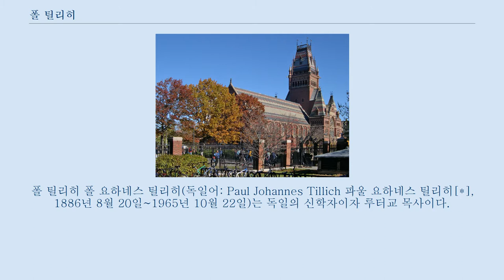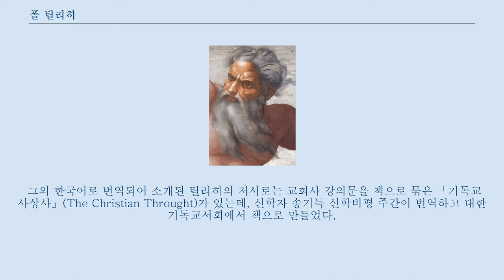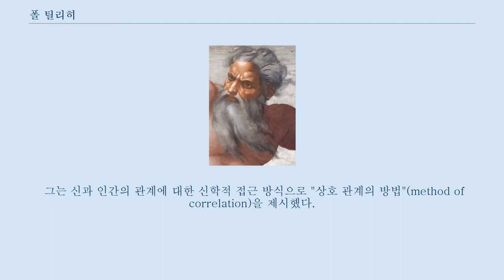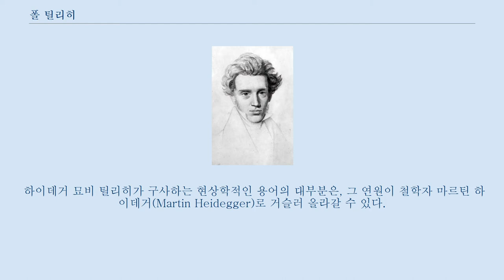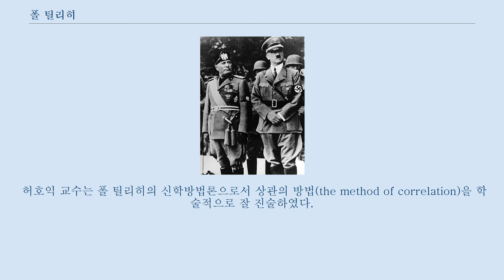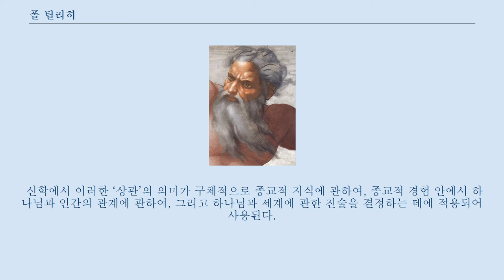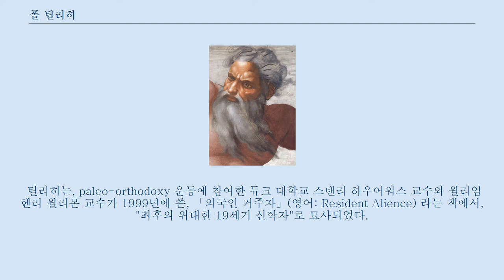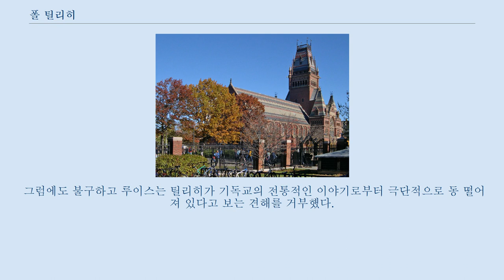폴 틸리히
할레-비텐베르크_대학교_동문
폴 틸리히 폴 요하네스 틸리히(독일어: Paul Johannes Tillich 파울 요하네스 틸리히[*], 1886년 8월 20일~1965년 10월 22일)는 독일의 신학자이자 루터교 목사이다.
 폴 틸리히 공원의 기념비 1886년 8월 20일 루터교회 목사이자, 훗날 루터교회 주교가 되는 요한 오스카 틸리히 목사와 빌헬미나 마틸드 사이에서 태어났다.
 1891년 작은 시골에서 자랐으며, 열다섯 살 되던 해인 1901년 베를린의 프리드리히 빌헬름 고등학교에서 공부했다.
 1902년에는 루터교회 목사인 아버지에 의해 입교의식을 갖고 정식으로 그리스도인이 되었으며, 3년 뒤 할레 대학교에서 신학을 공부했다.
 1909년 목사후보생고시에 합격, 수련을 받던 중 브로츠와프 대학교에서 철학박사 학위를 받았다.
 이렇듯 다양한 수학 덕택에 폴 틸리히는 "철학자의 신학자이자 신학자의 철학자"라고 불렸다.
 1911년 신학 분야의 최고 권위인 신학전문직 학위를 받으면서 대학교에서 가르치게 되었다.
 틸리히는 같은 시대에 활동하던 신정통주의 신학자 루돌프 불트만(Rudolf Bultmann)의 영향을 받았다.
 불트만은 현대의 남성과 여성에게 우주의 외계인을 그리게 하는, 하늘의 도시나 삼층적 우주 같은 신화적인 용어를 버려야 한다고 주장했다.
 불트만은 그런 신화적 용어들 때문에 많은 현대인들이, 성서와 성서 이야기에 나타나는 고유한 구원의 메시지를 함께 거부하는 경향을 보인다고 생각했다.
 그가 보기에 이런 상황을 해결하는 방법은, 그리스도의 구원을 현대적이고 철학적이며 심리학적이고 과학적인 언어로 다시 쓰는 것이었다.
 그럴 때에야 비로소 현대의 남성과 여성은, 신화적인 용어가 더 이상 전달하지 못하는 기독교의 진리를 확인할 수 있을 것이라고 여겼다.
 그래서 불트만은 그의 신학적 저술에서 기독교 메시지의 신화적인 표현을, 새롭고 실존적인 해석으로 교체시키려고 시도하였다.
 틸리히는 성서의 "비신화화(demythologization)"를 요청하는 불트만의 메시지가 인상 깊었다.
 제1차 세계대전은 당시 유럽인들이 그러했듯 폴 틸리히에게도 영향을 주었다.
 그는 하나님께서 인간의 삶을 가장 선한 길로 이끄신다는 낙관적인 역사관을 갖고 있었는데, 군목으로 복무하면서 그러한 생각은 깨지게 되었다.
 자기가 살기 위해서 적을 죽이는 인간의 어두운 모습을 발견했기 때문이다.
 이는 당시 유럽인들이 19세기에는 산업혁명의 영향으로 낙관주의를 갖고 있었지만, 전쟁을 계기로 인간의 잔인성을 목격하면서 불안과 절망을 갖게 되었음을 말해준다.
 1924년 폴 틸리히는 마르부르크 필리프 대학교의 부교수가 되어 학생들을 강의하여 학자로서의 삶을 시작했다.
 다음 해에는 「종교적 정황」이 출판하여 학계에서 유명해졌으며, 1929년 프랑크푸르트 대학교의 철학과에서 사회학 정교수로 되어 학생들을 가르쳤으며, 당시 그가 가르친 내용은 칸트, 헤겔, 아퀴나스 등 철학자들의 가르침, 사회윤리학 등이 있다.
 하지만 이러한 학자로서의 삶은 나치의 박해로 끝나게 된다.
 무솔리니와 히틀러 독재자 히틀러가 등장하며 나치때문에 종교 사회주의 이론가인 폴 틸리히의 학자로서의 삶도 끝이 났다.
 그는 비유대인중에서는 최초로 교수직을 박탈당했고, 그의 책들이 소각당하는 수모를 당했다.
 다행히 미국 뉴욕 유니언 신학교에서 틸리히를 1년간 철학부 교수로 모시겠다는 입장을 보였다.
 틸리히는 히틀러의 독재와 홀로코스트로 고난받는 동족들과 유대인들을 버릴 수 없다고 생각했지만, 나치의 박해가 극심해지면서 1932년 10월 가족과 함께 미국에 가야 했다.
 당시 그는 야훼께서 아브라함에게 하셨다는 말씀을 묵상했다.
 도피 당시 틸리히...